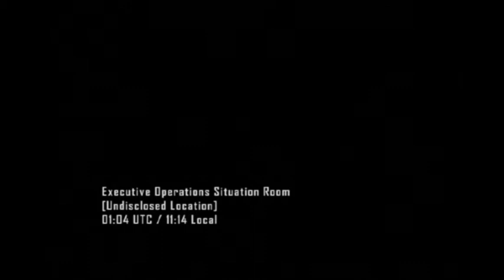Spetz Playz Mercenaries: Playground of Destruction (Chris) Part 1 - The American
Chris is the beefcake of the group and can take punishment the others can only dream about.  Probably the easiest of the 3 to complete the game with.